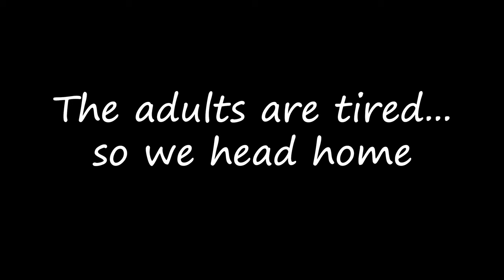Sister's First Hike - Brother's Backpacking Training - Rancho San Antonio Open Space Preserve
A quick day hike between raining weekends.